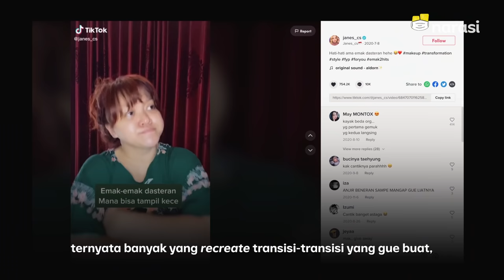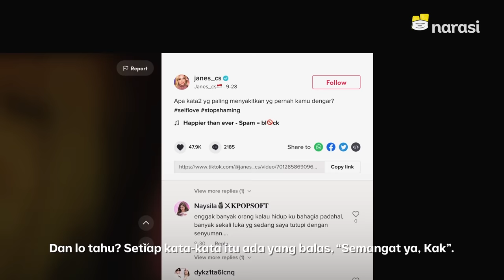Kenapa Cantik Versi Iklan Udah Gak Zaman? | Kalau Cewek Mah Bebas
Dari masa kecil hingga menjadi perempuan karier, Janes CS selalu di-bully akibat wajah yang tidak sesuai standar kecantikan. Namun, kini Ia menjadi seorang beauty content creator.

Simak kisah Janes CS melampaui standar kecantikan tersebut dalam seri “Kalau Cewek Mah Bebas.”

Tonton Kalau Cewek Mah Bebas eps. [Kenapa Beauty Standard Udah Gak Zaman?] hanya di atau klik

(Narasi)